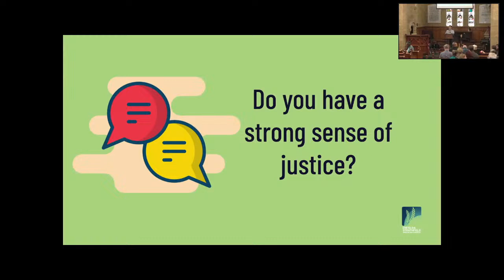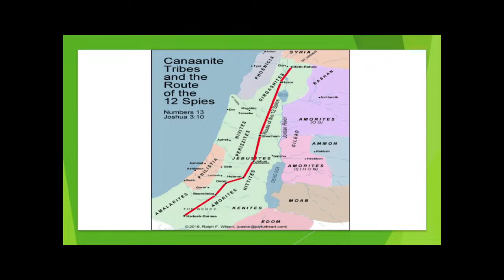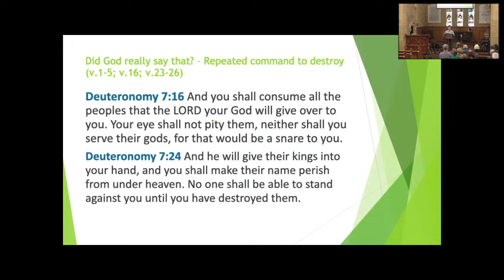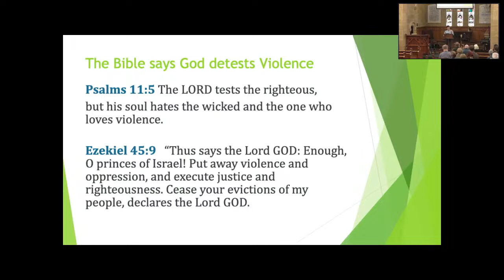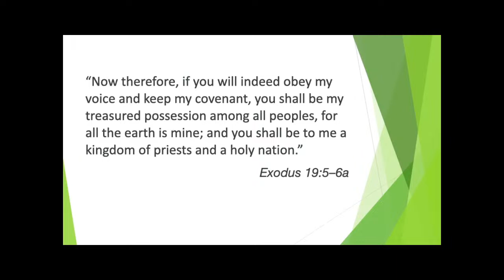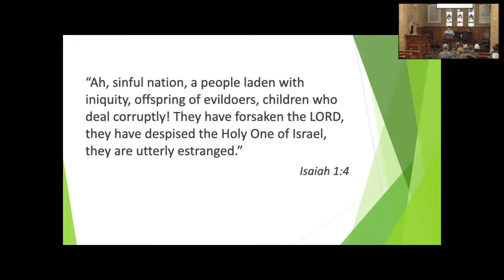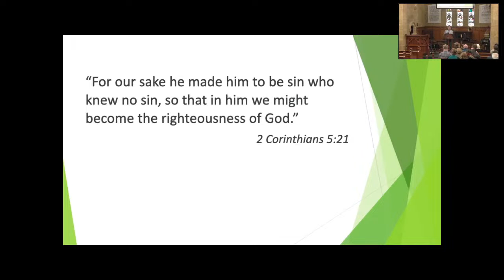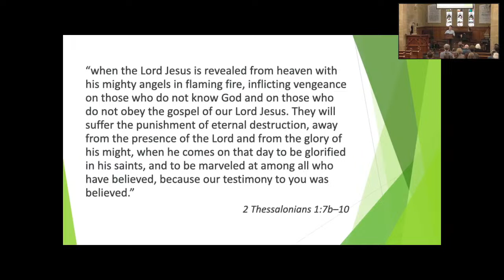Deuteronomy 7 | St Thomas Church Enfield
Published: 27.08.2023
Words by: Hank
Church@9.30 at St Thomas' Enfield NSW Sydney